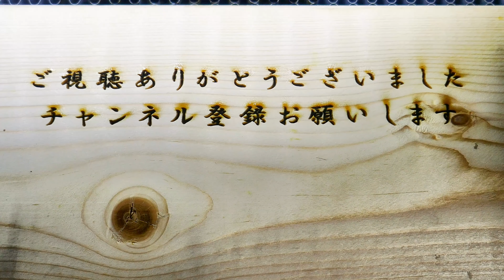ゆっくりゆっくりと動くヤモリが可愛い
ゆっくり動くヤモリを撮影してみました。
凄くゆっくり動いていますが動きが可愛いですね。